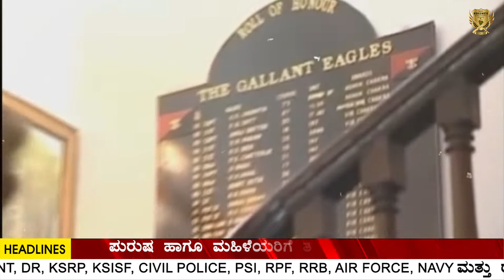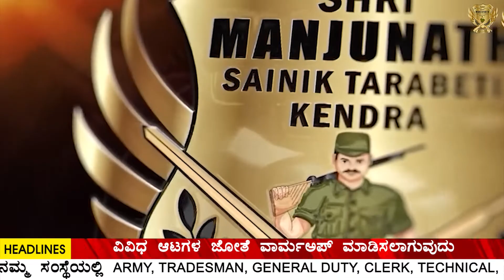NDA CADETS DAILY ROUTINE | NEW BATCH | COMPLETE INFORMATION IN KANNADA